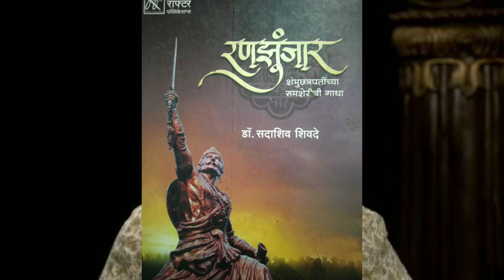कोंडाजीफर्जंद यांच्या सोबत गद्दारी कोणी केली लवंगीबाई की कुमाजी देसाई ?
कोंडाजी फर्जंद यांच्या मृत्यूबद्दल इतिहास कारांचे विविध मते.